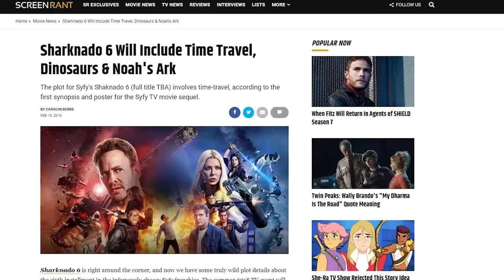Sharknado Pitch Meeting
Step inside the pitch meeting that led to Sharknado!

Jaws is known as one of the best movies of all time. So if a studio upped the stakes by a million percent, that should be even better right? What if thousands of sharks were caught up in a tornado and started eating everyone?

Sharknado raises a ton of questions. Like why does it exist? Who thought that such a high concept movie would work with such a low budget? Why is it alway sunny during this hurricane? How are these sharks alive? How will dropping bombs into tornadoes help at all? Why did that guy just dive inside a shark with a chainsaw? How is it possible that that’s the same exact shark that ate his friend in the middle of a tornado?

To answer all these questions and more, step inside the pitch meeting that led to Sharknado! It’ll be super easy, barely an inconvenience.